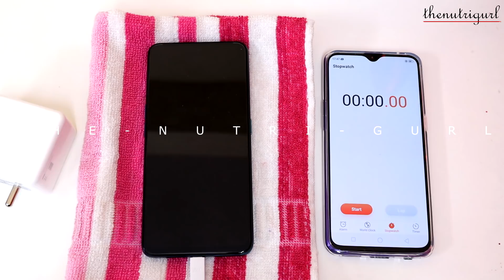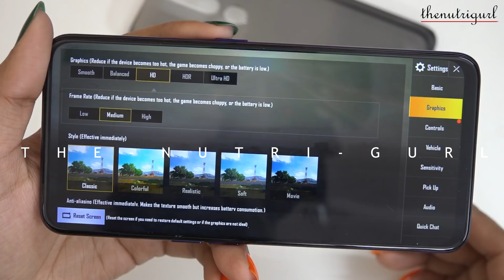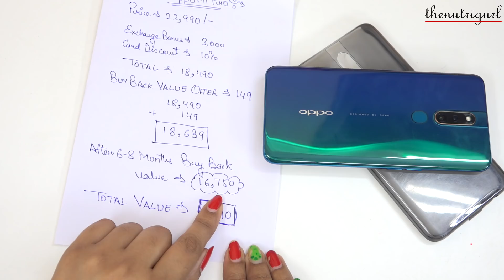OPPO F11 PRO - Review & How To Get For Rs.1889 only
Specs -
Processor - MT Helio P70
Dimention - 161.3x76.1 x 8.8
Weight - 190 g
Price -
6/64GB - Rs.22,990